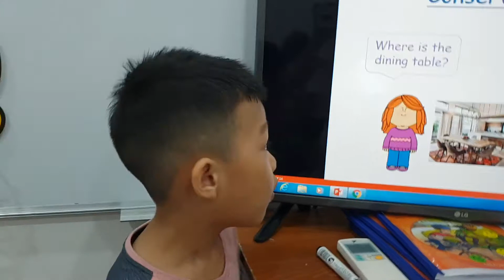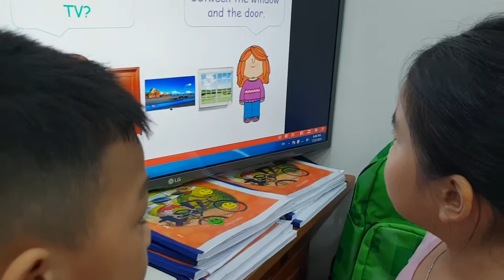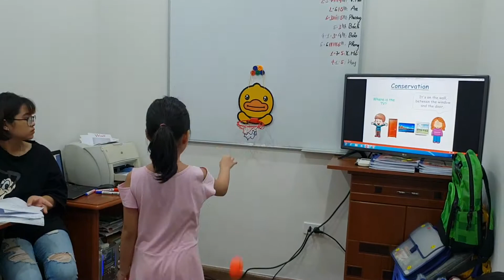Basketball game - Phong, Phương - Ms Jenny's class